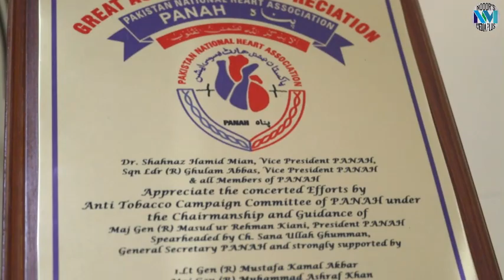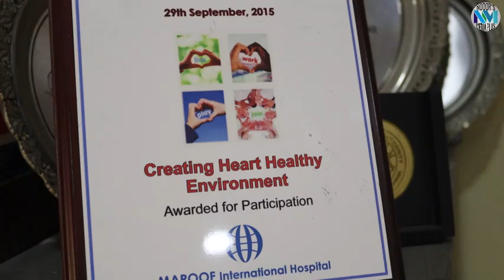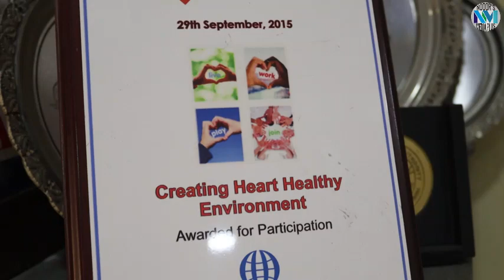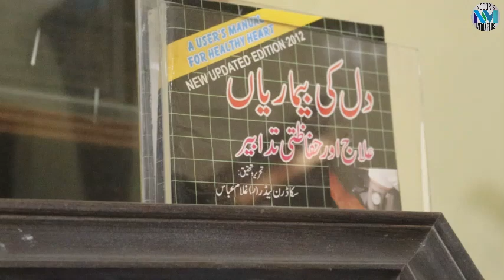Pakistan National Heart Association | Special Interview with Sana Ullah Ghuman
Welcome to the Official Nooor's Media Plus YouTube channel.

Are you interested in the current affairs and the happenings of Pakistan? Want to watch an unbiased view, with minute by minute updates of the current scenario? Nooor's Media Plus is the right place to be!